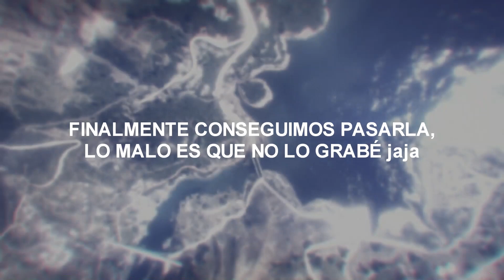GTA V | 4 COJOS Y UN CONVOY -PARTE 2-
Después de un par de días sin subir nada, toca ver la segunda parte de la fatídica misión preparatoria del convoy, en la cual esta vez tendremos casi aún más liadas que en la primera parte, así que esero que les guste!!